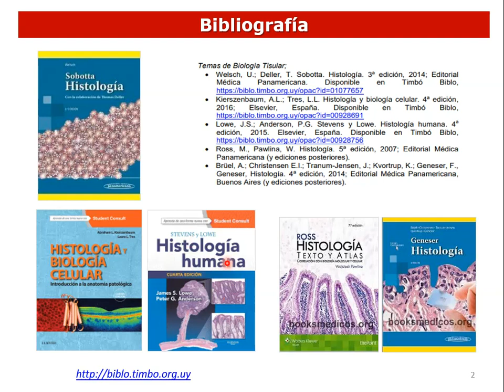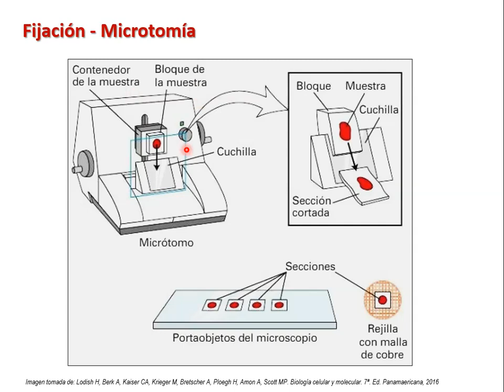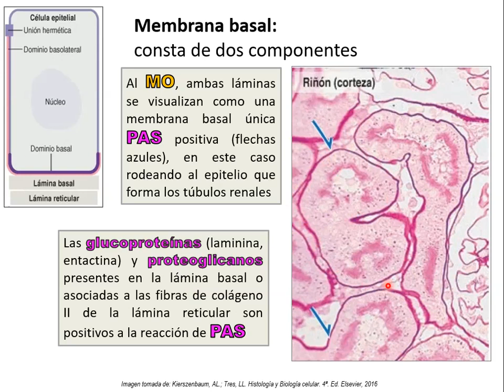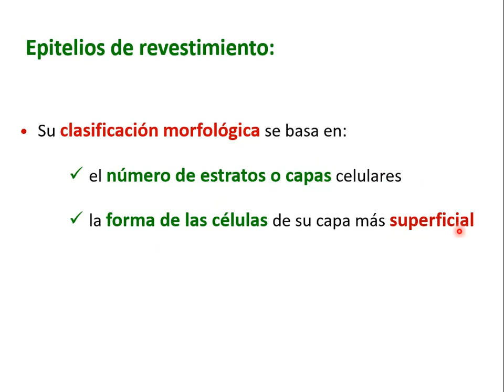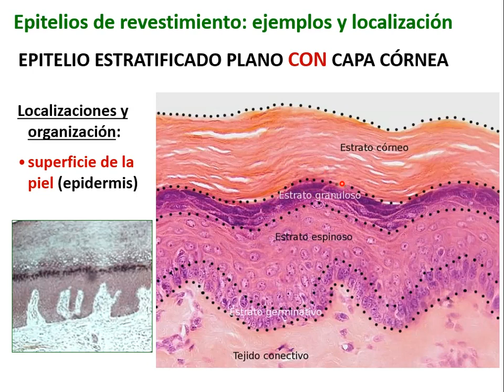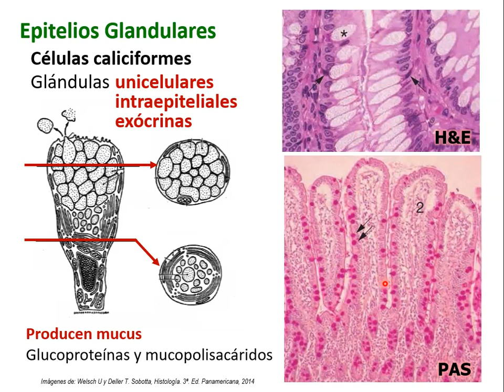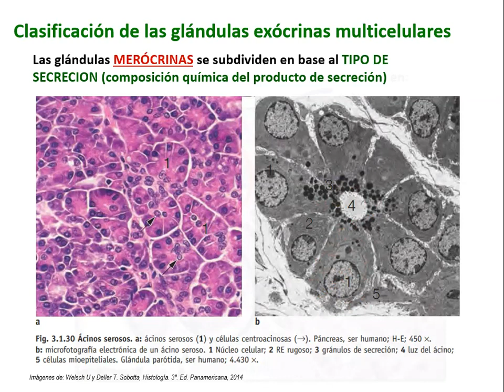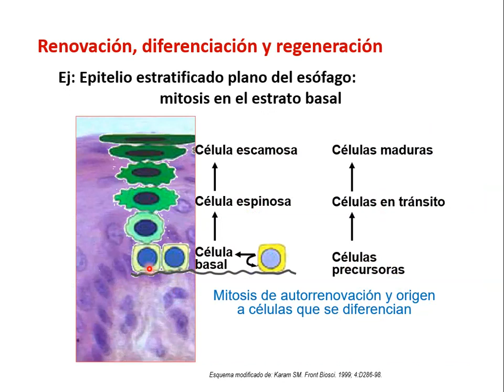ESFUNO - BCT - Introducción a la Biología Tisular - Tejido Epitelial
Biología celular y tisular
Teórico - Introducción a la Biología Tisular - Tejido Epitelial
Laura Martínez Palma
2020